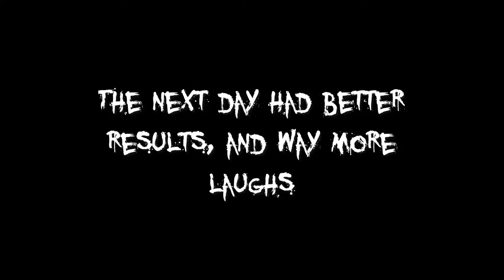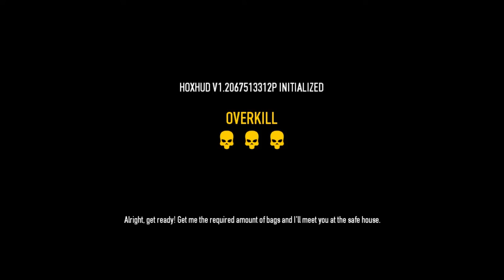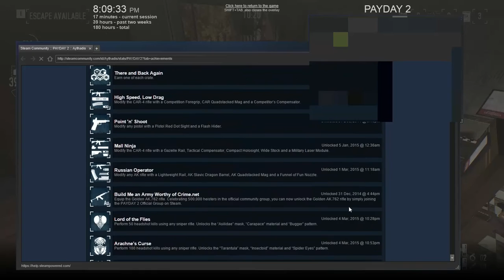PAYDAY 2 Funny Moments #2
Even more broken and terrible moments from PAYDAY 2, with the one and only Spinich Dip King, Desu Doge, and Yukiko!